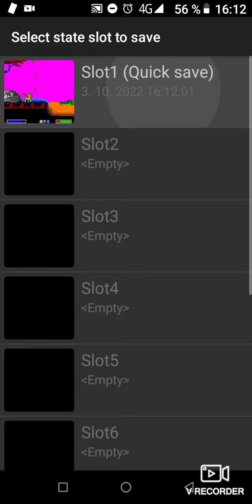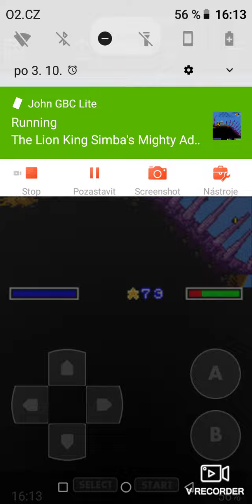The Lion king II Simba's mighty adventures (GBC), cz gameplay, 2. díl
Název hry: The Lion king II Simba's mighty adventures

Název emulátoru: John GBC lite